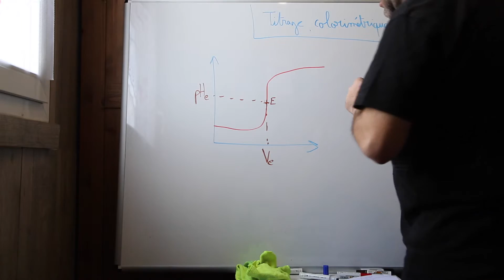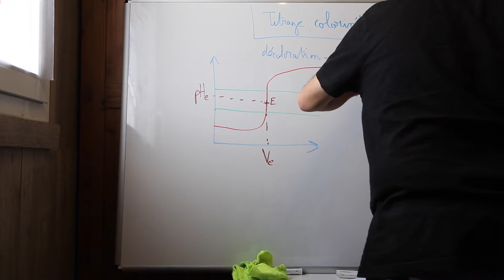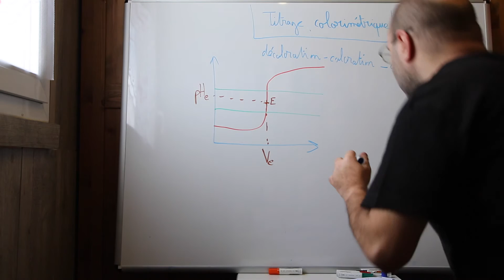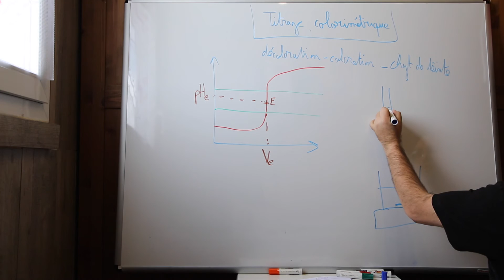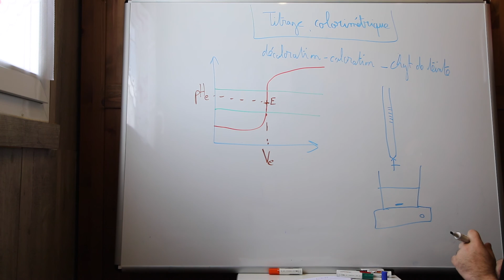Titrages - Titrage colorimétrique